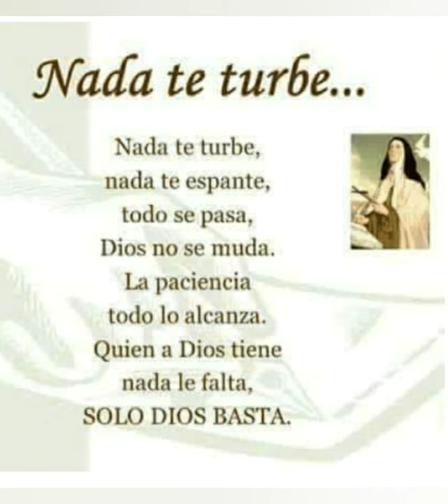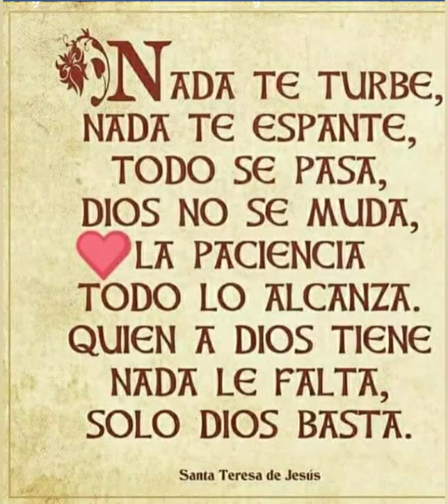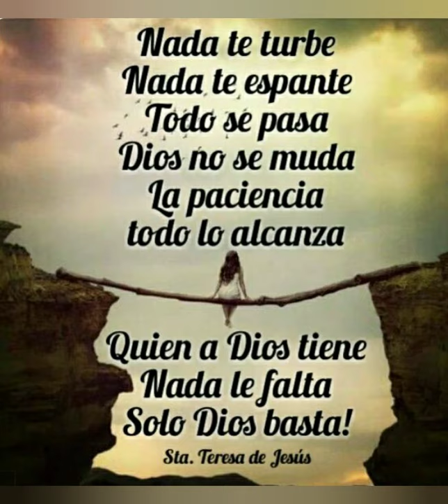Nada te turbe - Santa Teresa de Ávila - Walter Palavecino